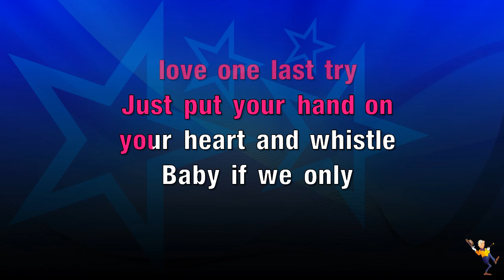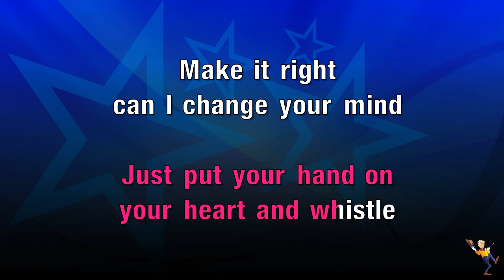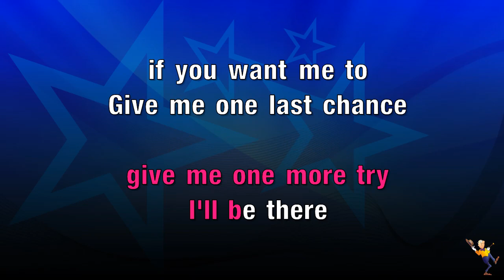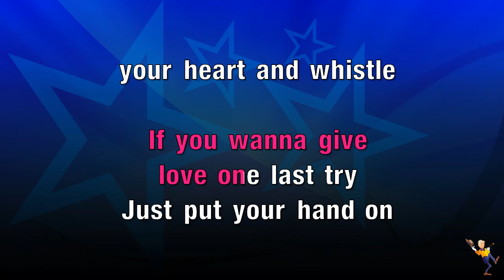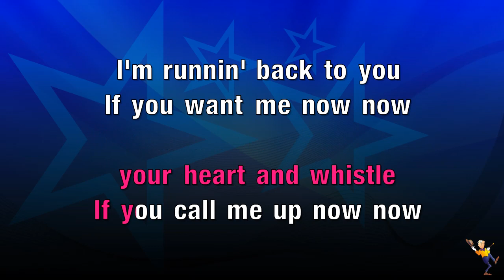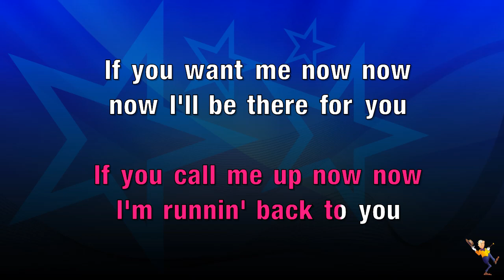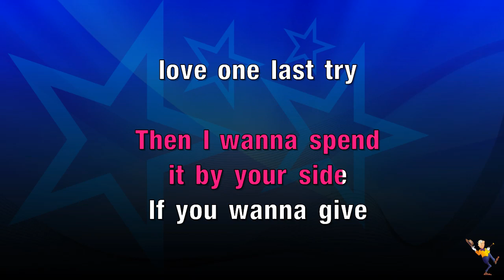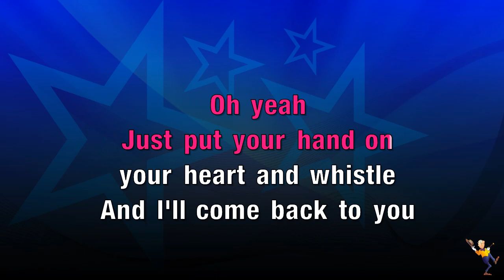Whistle - Jax Jones, Calum Scott (Karaoke Version)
Karaoke Version of "Whistle" made famous by "Jax Jones & Calum Scott"

Made by Mr Entertainer Karaoke, by real musicians using real instruments. Mr Entertainer are a premium karaoke brand & have been at the forefront of the karaoke industry for 20 years!